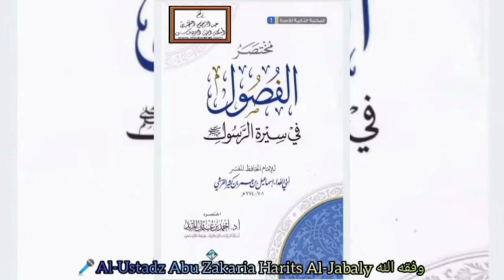Kitab Mukhtashor Al-Fusul Fii Sirotir Rosul {48} || Pembahasan seputar perang BANI MUSTHOLIQ.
Pembahasan seputar perang BANI MUSTHOLIQ.